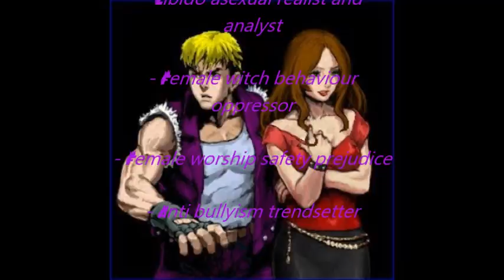Double Dragon Supreme Profile- Robert Lee(Pipe)